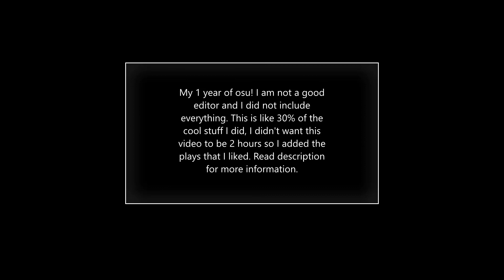1 Year of osu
unlisted until july 20th

osu is more than a circle clicking game. 1 year ago, I made my account (July 20th, 2020). This is my 1 year journey in this vast circle clicking world.

I tried to keep the video short so I didn't add every cool score in here.

Some stuff you should know
The reason why some replays were deleted is because of a windows update. I think it messed with my osu data.

My favourite play for this year is my doraemon play. After three 200pp chokes (198,199,199), I finally got my first 200 (and it's exactly 200 too!). I tried chewing gum to at least control my nerves, and it worked! I managed to hit all the jumps for a deserving 200pp play. If Xexxar's pp rework ever comes out, this play is getting buffed to 230pp!

I had some slow improvement at the start of my journey, but around April, I had an massive skill boost. I went from my first 50pp play all the way to my first 200pp play. I almost got a 300 too, which is kind of crazy. This is probably all caused by the fact that I had a play count of almost 5000 during April. I normally average about 2000 to 2500 plays a month.

I went from rank 4,000,000 to rank 70,000. That is pretty crazy for me.

Timestamps

0:00 Part 1: Starting Out
0:03 new beginnings
2:15 SpongeBob SquarePants Theme
2:59 Fearless Living
5:48 Gaucho
7:40 Part 2: Getting Into The Game More
7:43 Gaucho + HDDTHR 2xSB
9:08 Brainiac Maniac + NCHR FC
10:15 Angry Bird Epics Remix + HDDTHR FC
11:05 Open Your Mind - First 4* pass
12:28 Try This - First 100pp play and first 4* FC! (no replay)
12:35 Today is Gonna be a Great Day + HD FC - another 4* FC
13:27 Part 3: Unreal Skill Boost
13:30 Mou Ii kai? FC (no replay)
13:36 Silhouette 1 miss choke (no replay)
13:40 DORAEMON FC!! First 200pp play and my favourite play
14:44 PADORU / PADORU FC imagine beating your top play by 76
15:19 Monochrome Butterfly FC
16:52 Sore wa Chiisana Hikari no Youna 1 miss choke (no replay)
16:57 Sakura no Uta 1 miss choke
18:57 Black Rover FC (no replay)
19:04 Imagination FC (no replay)
19:09 Satellites + HDDT FC (no replay)
19:15 Part 4: Hitting a wall/ focusing my type of play to something else
19:17 Hype Pass
20:38 Bassdrop Freaks pass (no replay)
20:43 KillerBeast pass (no replay)
20:48 Epicus Furor / Emerald Sword pass (no replay)
20:53 Imaginary Places pass (no replay)
20:53 Symphony of the Night pass!!
22:18 Fairytale, pass (no replay)
22:22 Kakushinteki*Metamaruphose! pass!
23:54 AaAaAaAAaAaAAa  FC!?!?!?
25:40 The End